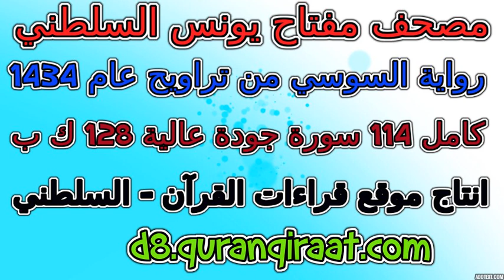مصحف مفتاح السلطني رواية السوسي تراويح عام 1434 سورة 052 الطور